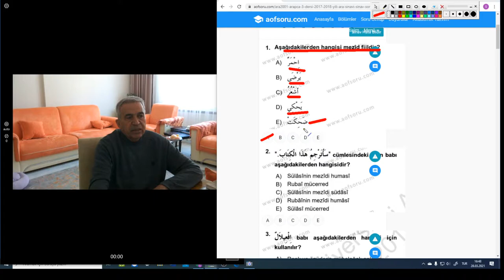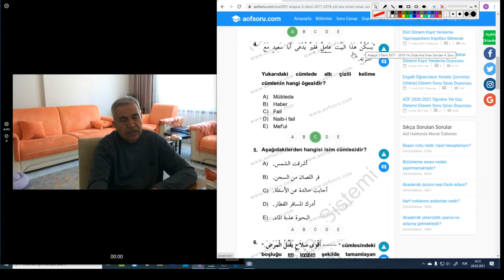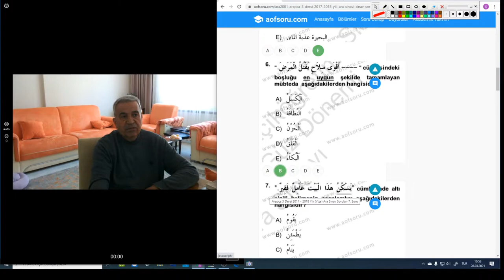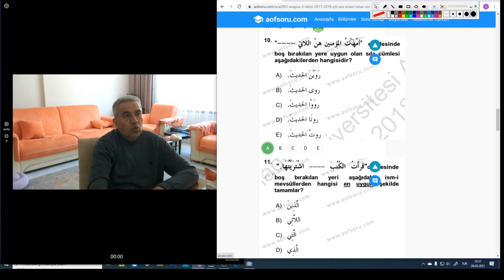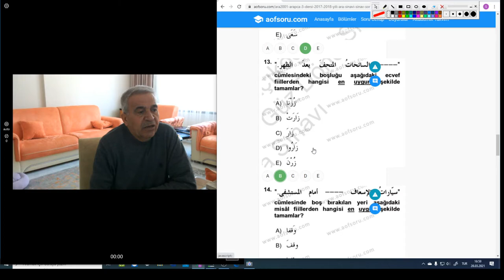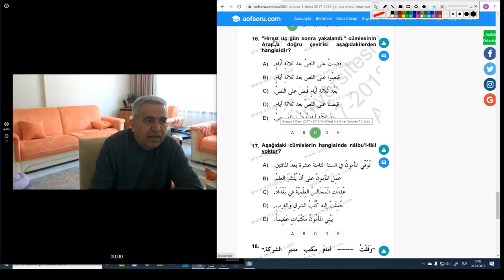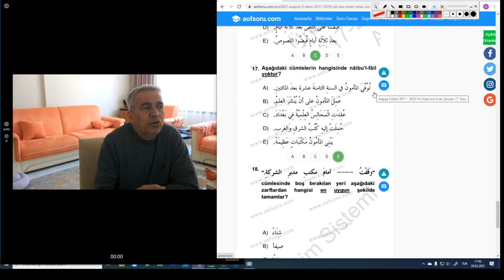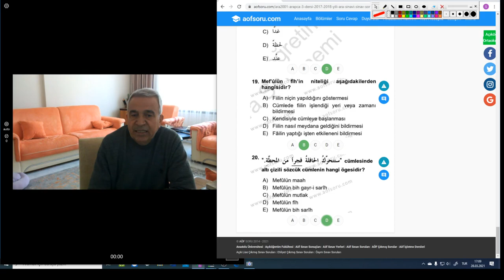اللغة العربية Arapça Soru çözelim mi ?هيا نتعلم العلربية مع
İlahiyat Ön Lisans 3.sınıf 2017/2018  yılı vize sınavı sorularının çözümleri..
Amaç Arapça öğrenmek ve başarmaksa.